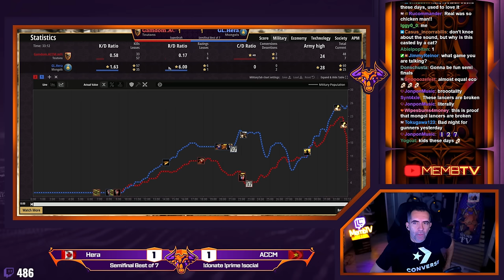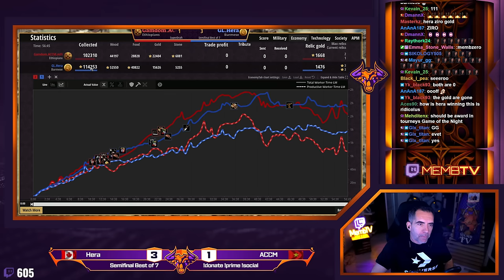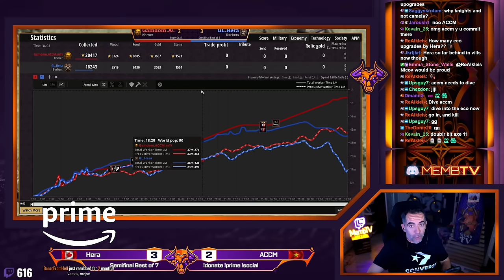Hera vs ACCM SEMIFINAL Superdraft Pro Edition